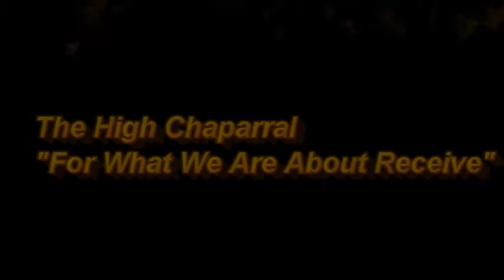The High Chaparral-For What We Are About To Receive